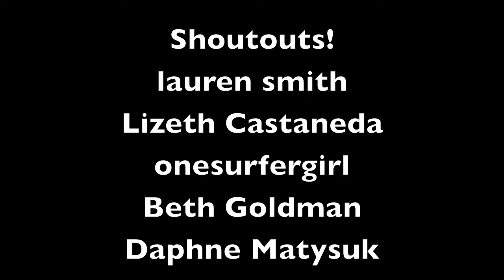Back in Time